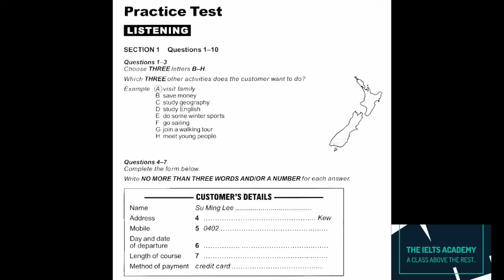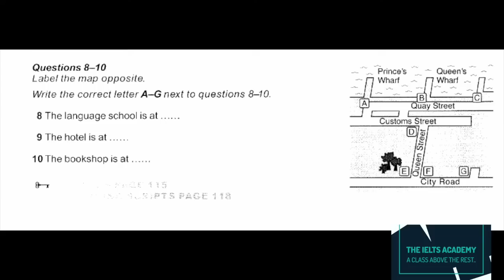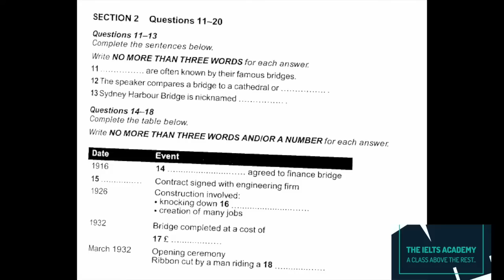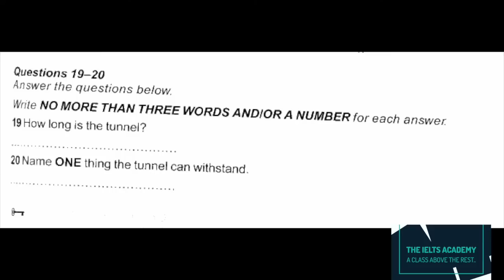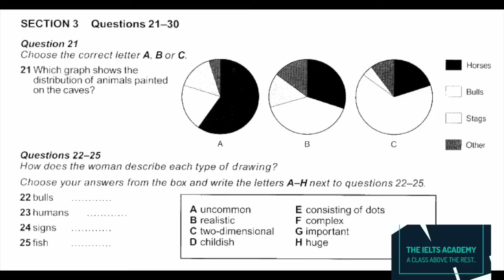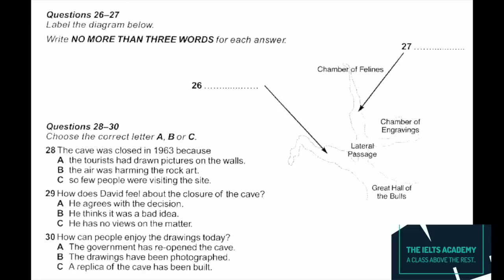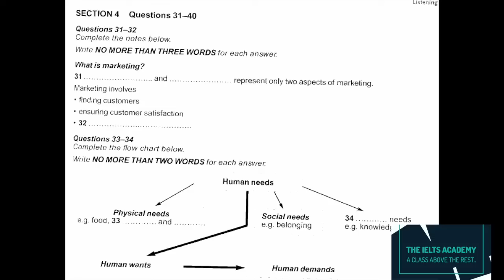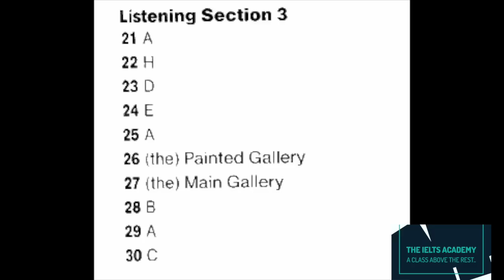CUSTOMER'S DETAILS ACTION PLAN FOR IELTS- LISTENING TEST 1 (HD)